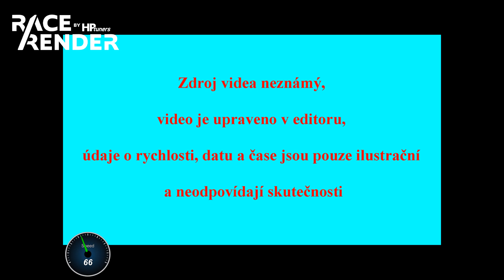Onboard Mazda 3 - Kaly - Předklášteří, mokro, kluzko, o 0,2 vteřiny lepší čas než na suchu :-)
Mazda 3 1.6 MZR (BL) 77 kW
pneu Bridgestone Blizzak LM005